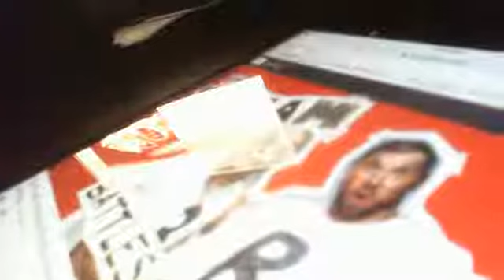@CFO$ - Kit Walters - Battlescars